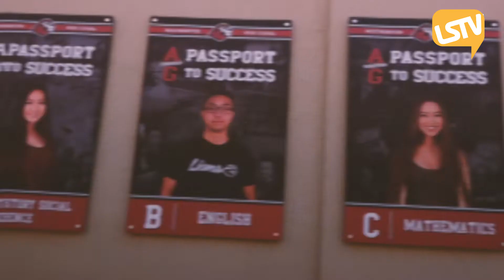Cách Lặn Tôm Hùm Được Không? Freedive for Lobsters!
Passport 2 Thành Công | Cách Lặn Tôm Hùm Được Không? Freedive for Lobsters!

Please continue to tune into Little Saigon Tv (LSTV) every SATURDAY at 7pm and WEDNESDAY at 8:30pm to catch NEW EPISODES!
Bạn cũng có thể xem chương trình chúng tôi trên đài truyền hình Little Saigon Tv Network, Thứ Bảy @7pm và Thứ Tư 8:30pm!

Hãy đến với  Passport 2 Thành Công qua mạng truyền thông xã hội: